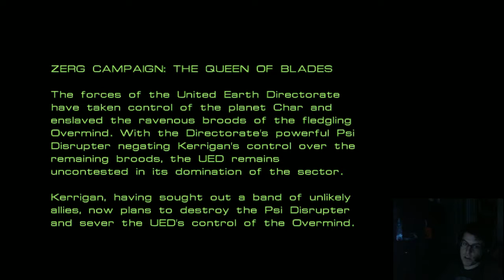Let's Play StarCraft: Brood War - Zerg Mission 1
The first Zerg mission! It's incredibly short!